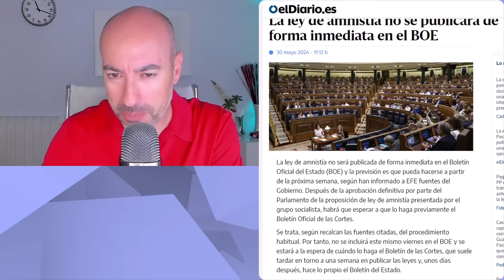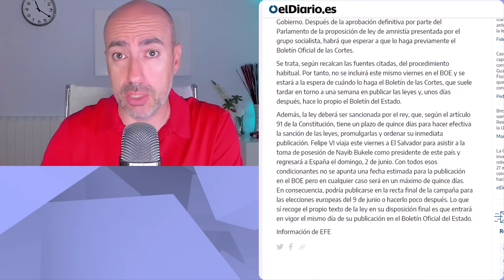📛 POR QUÉ LA LEY DE AMNISTÍA NO HA SIDO PUBLICADA TODAVÍA Y POR QUÉ EL REY NO LA HA FIRMADO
Este vídeo no pretende emitir o divulgar diagnósticos alguno sobre personalidades, sino lanzar hipótesis a partir de una formación parcial que sería necesario contrastar directamente con la persona de la que se habla en el mismo y realizando un procedimiento diagnóstico según protocolo exhaustivo. Tampoco ofrece soluciones o recomendaciones universalmente válidas. Para ello siempre se recomienda acudir a un profesional que analice persona y sus circunstancias, y aplique procedimientos sistemáticos reconocidos.